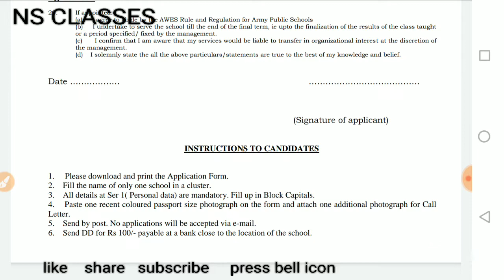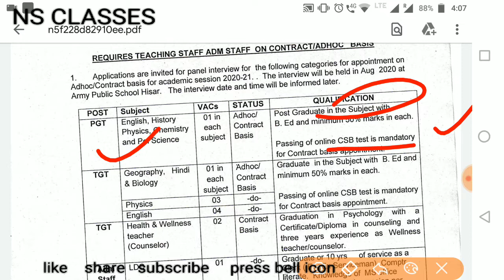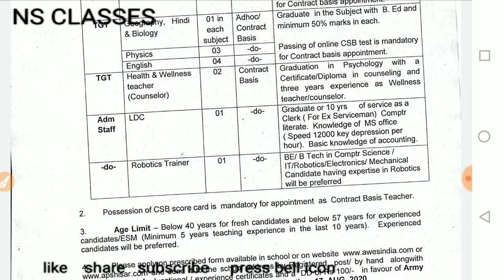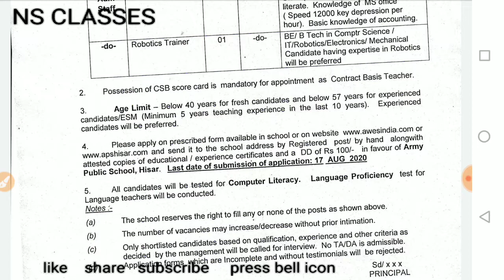Army public school teacher recruitment 2020 // latest teacher update